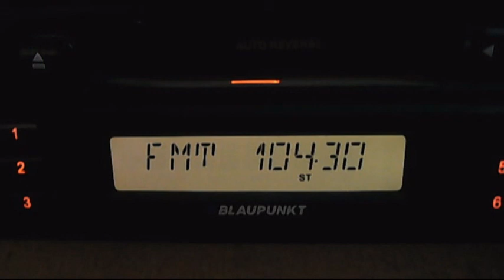fm dx horizont - oriahovo - botev - montana - belogradchik - ruse - dobrich